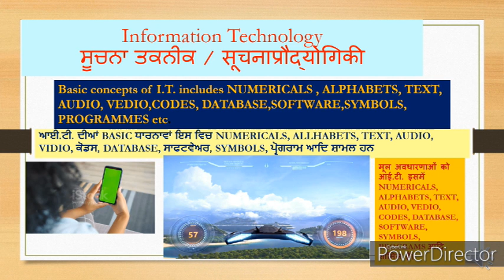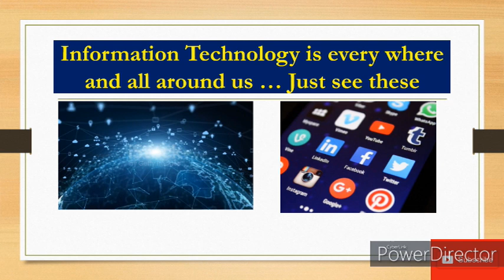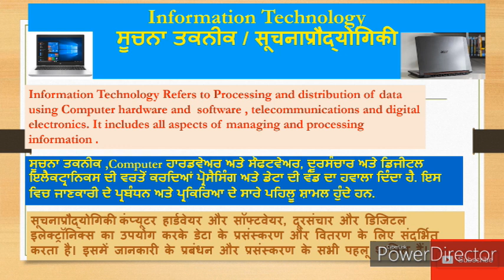F-2 Information Technology .. Importance/ Uses & Limitations of IT ......... E-Business (F.E.B.)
Hello
Basic content of this video is that we can come to know about Information technology (IT)... after see it till last .then its easy to answer questions like. What is Information Technology... what is I.T. What are advantages / uses/merits/importance of IT. scope of I.T. in different sectors . The use of computers to store, transmit, .information. IT is typically used within the context of business and entertainment technologies. IT is considered to be a subset of information and communications technology . Information technology - we explain what is Information technology and how we need information technology.with lot merits some limitations of I.T. like Fraud...data leakage, hacking of information, cyber -crime,health related problems & many more are explained in detail. Today's world is based on information technology .We need information technology for engineering, health care ,education, for all type of professionals and many more.The way is very simple for freshers specially at school or college level specially non technical nature. definition and scope or advantages are so effective .Different sectors of human life and economic life like HEALTH SECTOR , EDUCATION , at homes, construction work , videogames banking insurance R&D , agriculture , weather forcasting, news or print media and electronic media, publishers, players ,games and many more are nothing without IT these days as they are maximum dependent on IT... good video for commerce and business students. many more content is here on my channel JANKARI HITT...
1. (F-1 for scope of IT and meaning of IT)
and many more on Accountancy... Economics ,Business and FEB